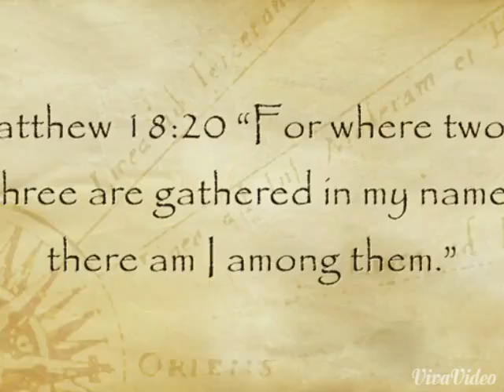JFCevent Jeollabukdo's Migrants' Day Throwbacks from 2009-2014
Jeollabukdo's Migrants' Day Throwbacks from 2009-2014